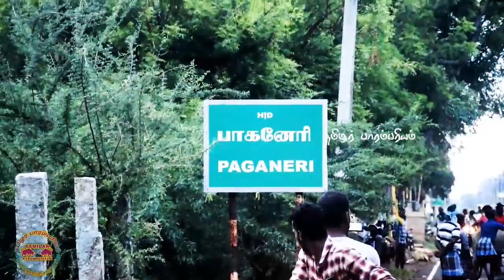பாகனேரி சவாரி பந்தயம் 2021